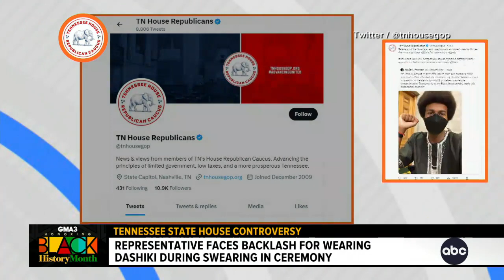Tennessee representative's clothing controversy | GMA3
He wore traditional African garb to his swearing in, sparking backlash.